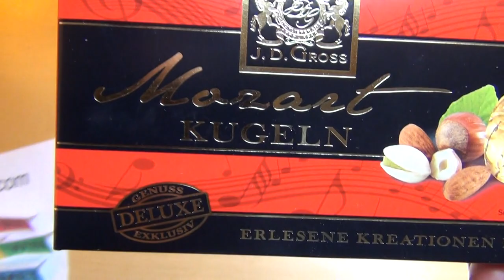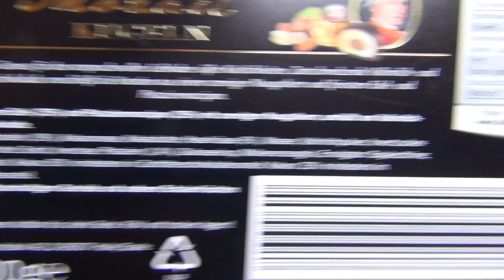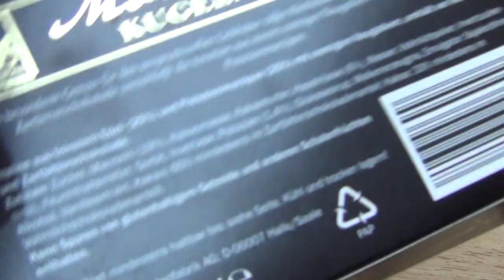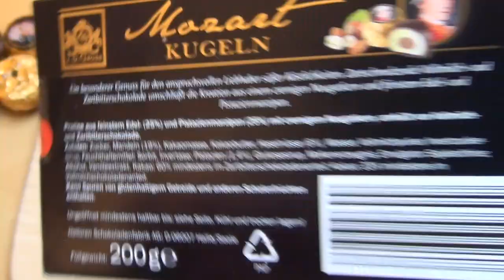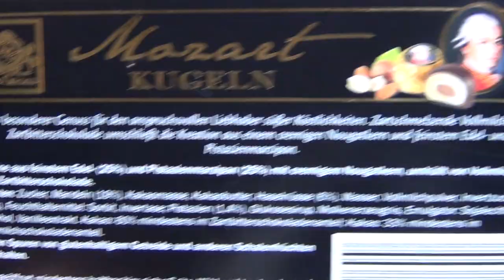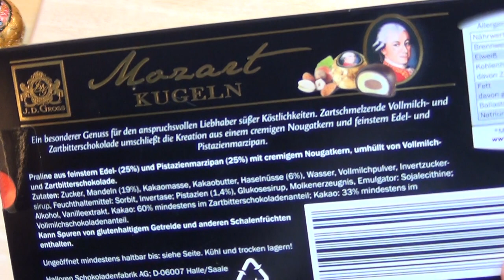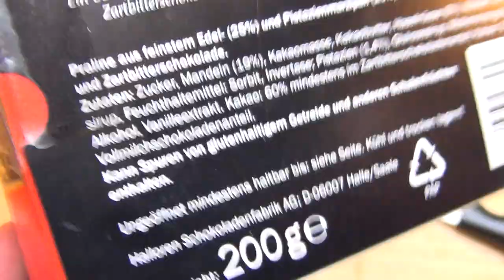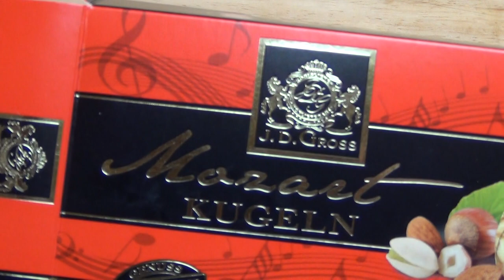Mozart Kugeln [J.D. Gross LIDL]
List of Mozart Balls Composer Händel from Halle , Composer Bach from Leipzig